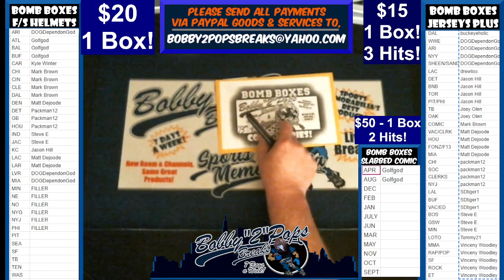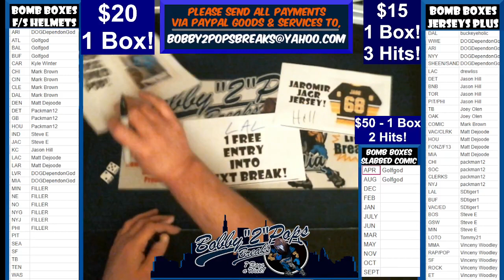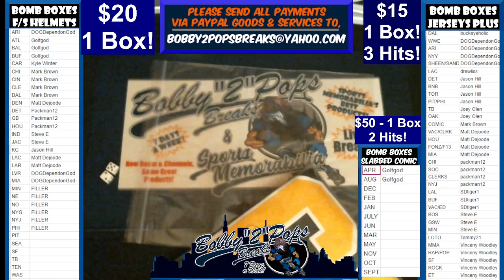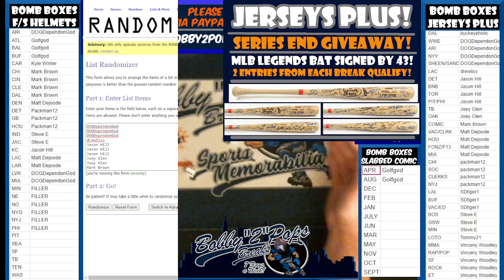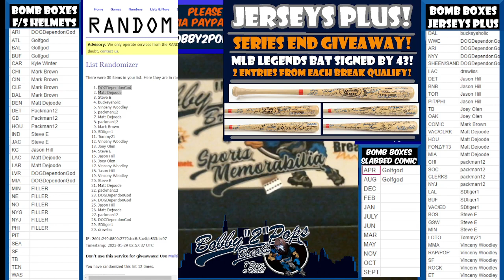1 28 23 Bomb Boxes Jerseys Plus Series 1 Box Break 3 Hits Break #25 Box #15